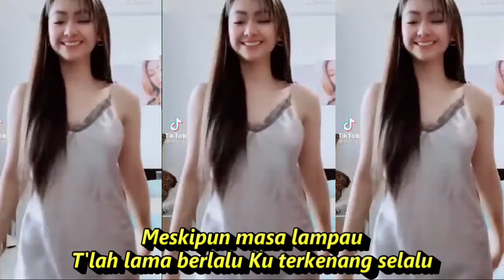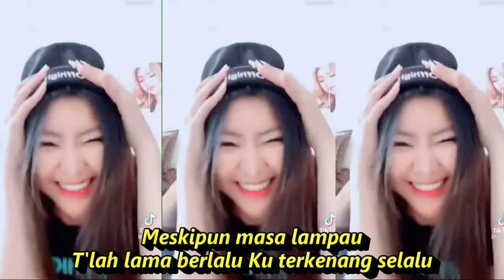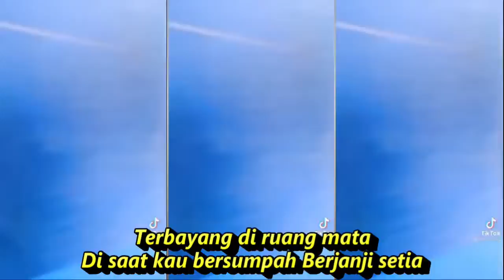PERISTIWA SILAM DANGDUT LAWAS KOMPILASI SHORT & TIKTOK HOT DANCE SEGER SEGER AUTO REFRESH PIKIRAN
Peristiwa Silam
Lagu Ida Laila

Lirik
Di malam hitam kelam
Tiada cah'ya bintang
Daku tenggelam dalam
Gelombang khayalan
PIkiranku melayang
Terbang tinggi di awan
Melamunkan kenangan
Peristiwa silam Kisah yang penuh kesan
Terbayang di ruang mata
Di saat kau bersumpah Berjanji setia
Sampai kini terasa
Masa hidup bahagia Nan penuh mesra
Detik yang mengesankan
Sukar terlupakan
Walau tinggal kenangan
Tetap 'kan terangan
Ingatanku selalu
Tertuju kepadamu
Meskipun masa lampau
T'lah lama berlalu Ku terkenang selalu
Di saat kau bersumpah
Berjanji setia
Sampai kini terasa
Masa hidup bahagia
Nan penuh mesra
Detik yang mengesankan
Sukar terlupakan
Walau tinggal kenangan
Tetap 'kan terangan
Ingatanku selalu
Tertuju kepadamu
Meskipun masa lampau
T'lah lama berlalu
Ku terkenang selalu